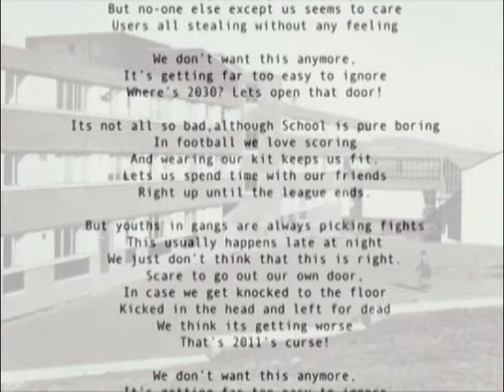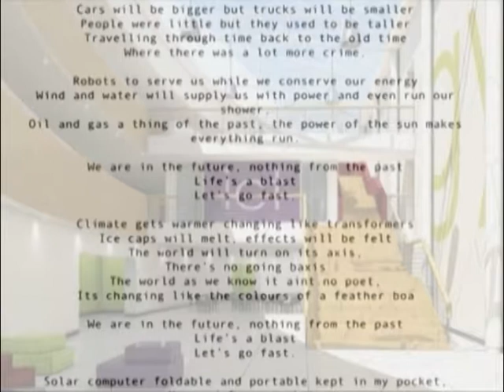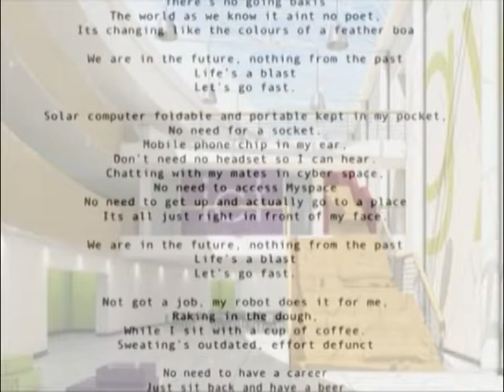St Stephens Poems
Part of the IF (Inverclyde Future) Project.
St Stephens High school Port Glasgow, wrote their own poems about the present and future.